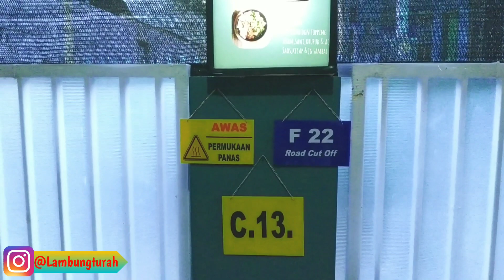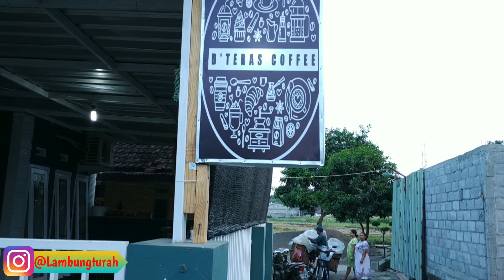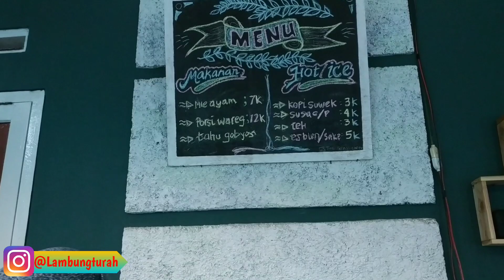MIE AYAM PEDAS NYEBELIN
Pecinta kuliner pedas wajib coba Mie ayam pedas nyebelin satu ini. Pedasnya yang bikin sebel malah bikin nikmat masakan pedas ini. Jadi pemilik produk ini adalah D'Teras Coffee.
Alamat : Dusun Pantri Kidul, Desa Wedoro, Kecamatan Pandaan, Kabupaten Pasuruan
Harga : mulai Rp. 7.000,-

Buat kalian yg suka kuliner pedas, langsung aja skuy ke mie ayam nyebelin ya.

Support terus channel ini agar para pedagang kuliner bisa memperkenalkan produk mereka ke semua orang..
Semoga channel ini membawa manfaat dan barokah bagi kita semua.. Amin